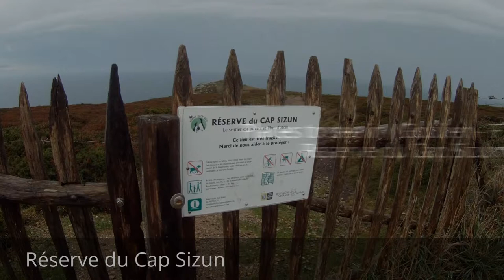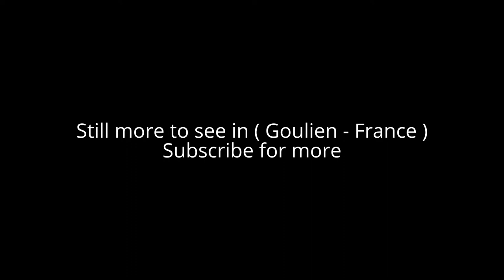Places to see in ( Goulien - France ) Réserve du Cap Sizun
Located on the north coast of Cap Sizun , the reserve of Cap Sizun , also known as the reserve-Hervé Michel Julien , occupies much of the coastline of the town of Goulien .

Reserve du Cap Sizun was originally created for the protection of beautiful populations of seabirds , it also offers a representative example of lawn vegetations of moorland and coastal cliffs. Since its creation at the initiative of the Society for the Study and Protection of Nature in Brittany in 1958, it was opened to the public. A tour circuit and the presence of facilitators helps to know the ecology of these areas in spring and summer.

In June 1954, Michel Hervé Julien and Albert Lucas rediscovering the colonies of seabirds from the cliffs of Cap Sizun once visited by the zoologist Nantes Louis Bureau and then in the 1930s by naturalist painter Paul Barruel . In a concern for protection, they keep a long silence about their find. But July 3, 1957, they attend a killing chicks and adult birds in the nest on the coast of the town of Goulien. This event will be the trigger signal of their future action in the field of nature protection.

( Goulien - France ) is well know as a tourist destination because of the variety of places you can enjoy while you are visiting the city of Goulien . Through a series of videos we will try to show you recommended places to visit in Goulien - France